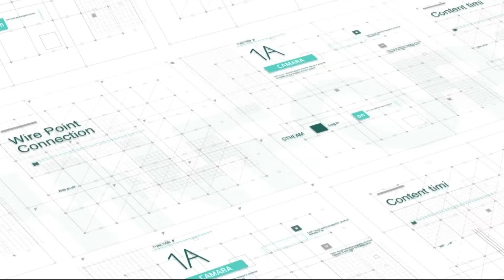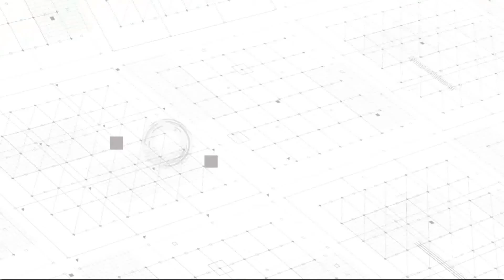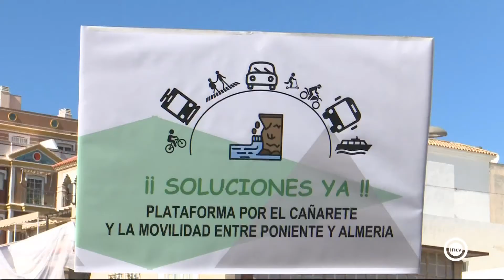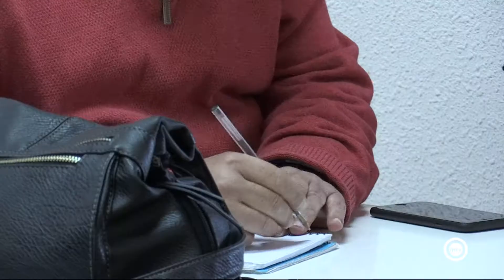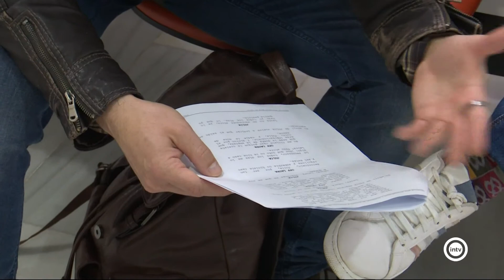Noticias Interalmería Mediodía (25/02/20)